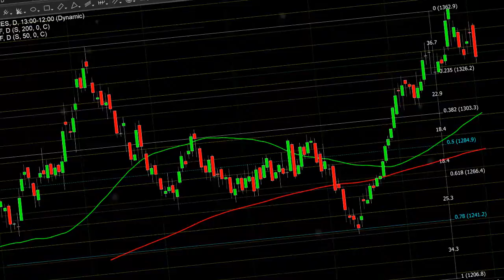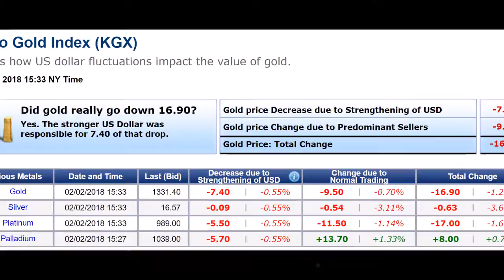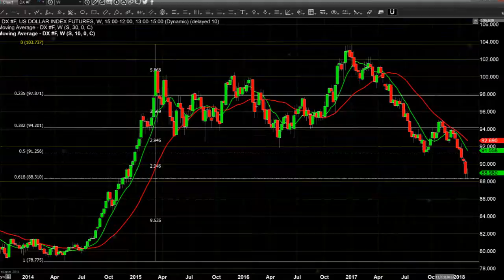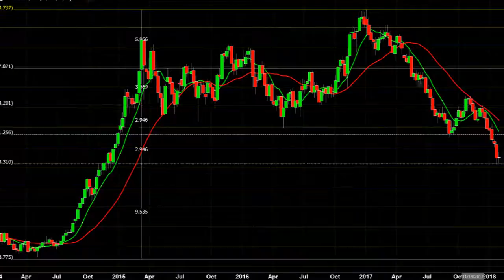US Equities In A Virtual Meltdown, Bonds & Dollar Higher, Gold Dramatically Lower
News 24/7 Channel Official
Updated daily news